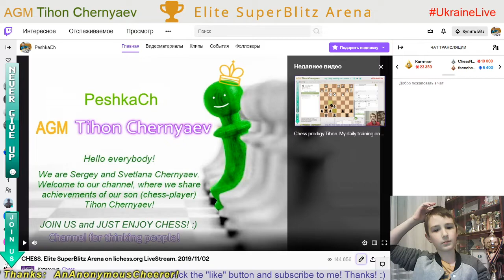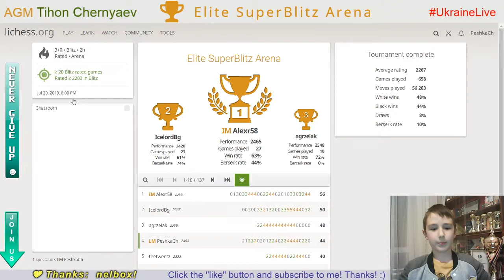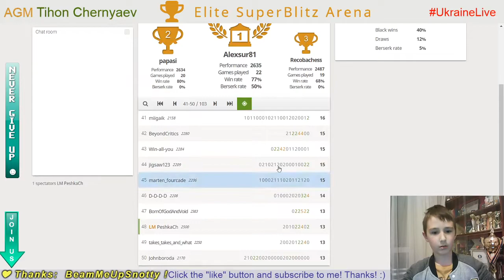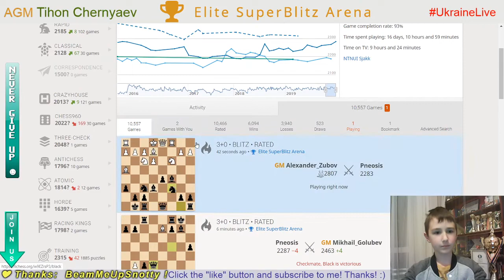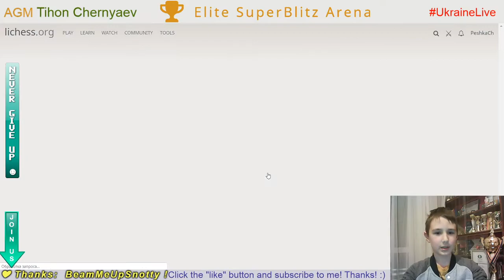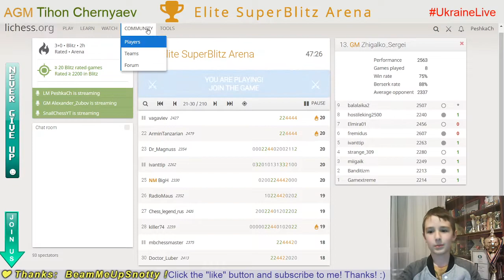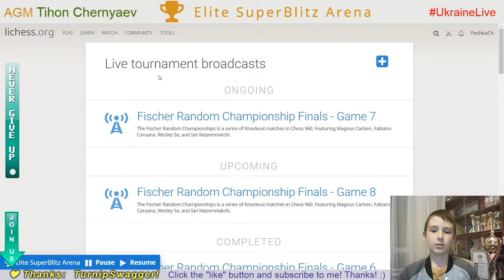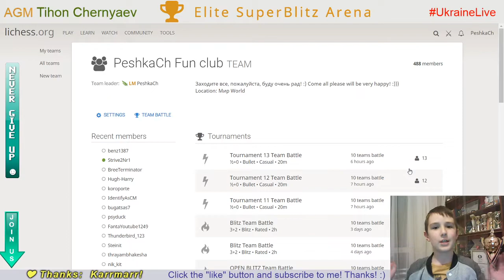CHESS. Elite SuperBlitz Arena on Lichess.org. LiveStream. 02/11/2019